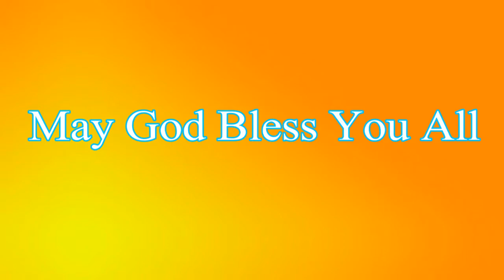St. John's Deacons' Day Celebrations 2021